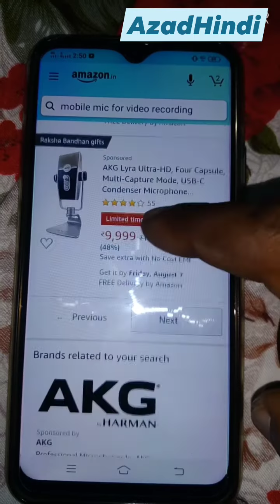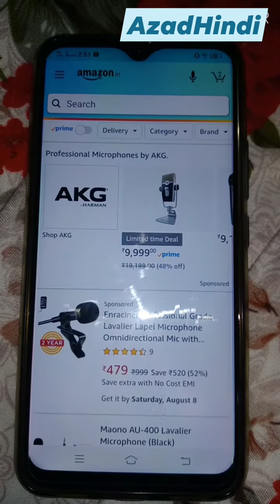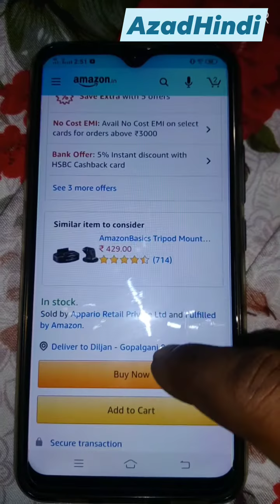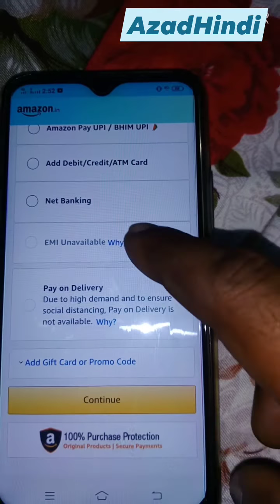How To Make Amazon Order | Amazon Par Order Karne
Hello friend mice video mein batane wala hun ki Amazon se order kaise karte Amazon saman kis tarah banate hainour process request hai aapane mere channel per naya to please mein channel subscribe Karen like Karen aur comment